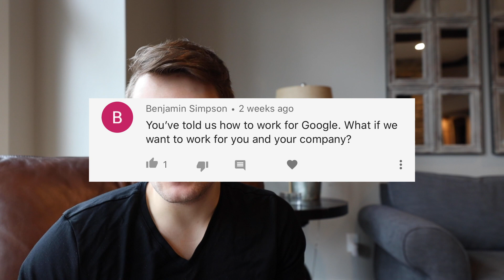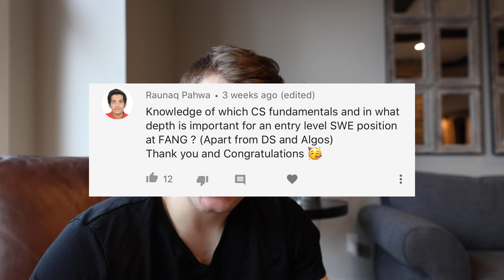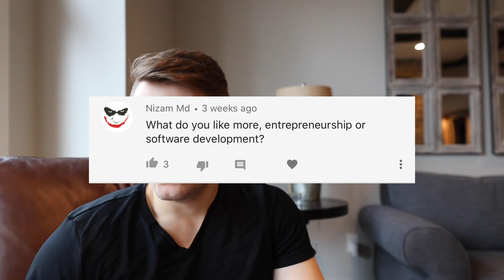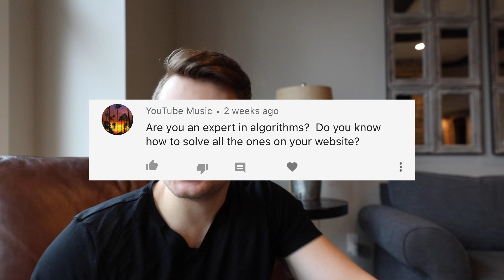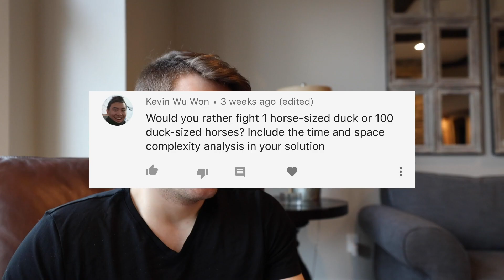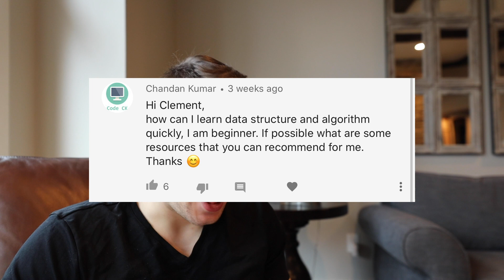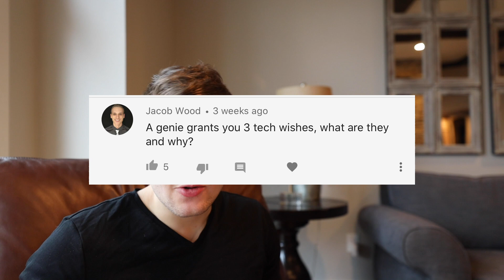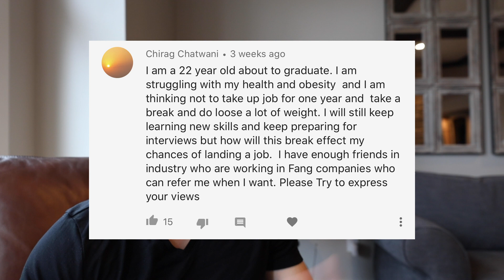Q&A - 50K Subscriber Special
Well, not only did we break 50K subscribers this month, but we also broke 60K subscribers! As always, I'm thrilled that you all find my content worth watching, I thank you for your support, and here are answers to all of your questions!